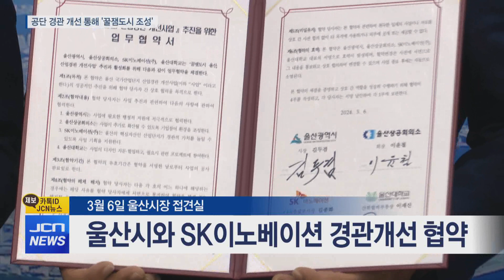공단 경관 개선 통해 '꿀잼도시 조성'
앵커)
민선8기 들어 울산시가
‘꿀처럼 단맛 나는 재미있는 도시’라는 의미로
‘꿀잼도시 울산’을 표방하고 있는데요.

오늘(5/20) 그 일환으로 현대자동차와 울산상공회의소와 함께
‘산업 경관 개선 업무 협약’을 체결했습니다.

산업 시설에 디자인을 입혀
울산만의 독특하고 재미있는 볼거리를 제공해보자는 목적입니다.

전우수 기자가 보도합니다.

리포트)
울산시가 천편일률적인 '회색빛 공업도시' 이미지 개선을 위한
활동에 속도를 내고 있습니다.

울산시는 지난 3월,
SK이노베이션과 이 회사 공장 앞에
지름 6미터 둥근 형태의 미디어아트 조형물을 설치하고,
노후화된 공장건물과 담장 등에
국내외 유명작가의 예술작품을 채색해
경관거리를 조성하는 협약을 가졌습니다.

이 사업은 오는 8월 완공 예정입니다.

울산시는 이번에 또 현대자동차와 울산상공회의소와 함께
산업경관 개선 사업을 위한 업무 협약을 체결했습니다.

인터뷰) 김두겸 울산시장 "지금까지 울산에 있는 공장들은 생산 설비를 위한 그런 공장이었는데요. 앞으로는 (이런 공장들을 활용해) 울산의 새로운 문화를 정착시켜 나가겠습니다. 이곳에 색채를 입히고 시민과 어울리는 그런 공간으로 개선해 나가겠습니다.

인터뷰) 이동석 현대자동차 대표이사 "명촌교를 넘어오면서 지금의
(현대자동차) 공장은 껌껌해요. 그런데 명촌교 들어 서면 저게 무엇인가 하는 상징성 있는 것을 만들 것이며..."

현대차는 이번 협약에 따라 사업비 120억 원을 들여
북구 아산로 해안문 출입구에
시민에게 유익한 다양한 정보와 현대차만의 볼거리를 제공할
폭 20미터, 높이 21미터의 대형 LED 미디어 전광판을 설치합니다.

현대차 명촌문과 정문, 4공장 정문에도 전광판을 설치해
현대차의 미래지향적 이미지를 담습니다.

주변 담장도 현대적인 도시디자인이 가미된
야간 경관을 구현한 예술담장, 아트월로 조성하고,
출고센터 정문 주변을 식물형 담장으로 조성합니다.

현대차 울산물류센터 외관도 예술적 디자인으로 새롭게
단장합니다.

울산시는 아산로 일원을 옥외광고물 등의 설치가 가능한
특정 구역으로 지정하는 등의 행정지원과 함께
현대차 주변지역의 환경정비도 실시합니다.

울산상공회의소는 기업 참여 환경 조성에 앞장섭니다.

이번 현대자동차 경관개선 사업은 오는 9월 완료를

S/U) 울산시는 이번 산업경관 개선사업이 지역 주요 기업으로
확산되는 계기가 될 것으로 기대하고 있습니다. JCN뉴스 전우숩니다.